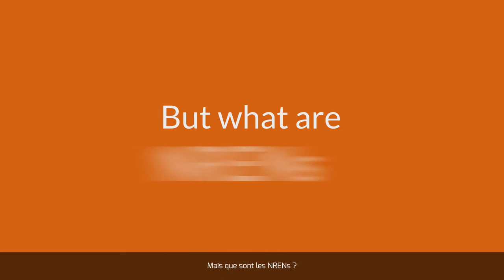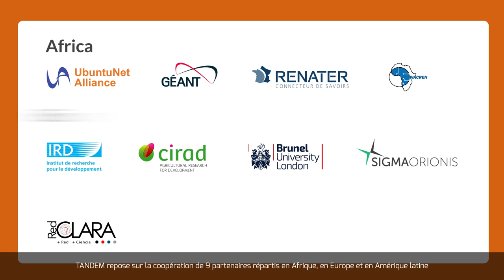TANDEM Project presentation